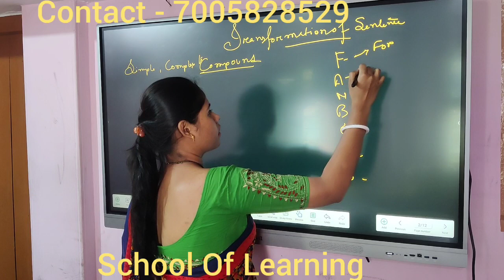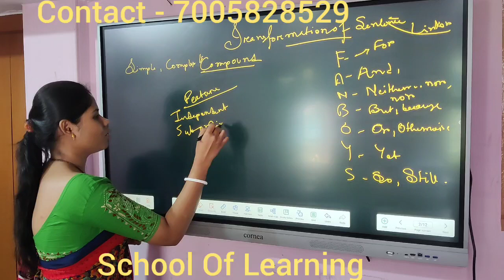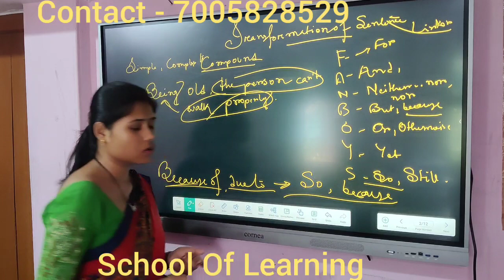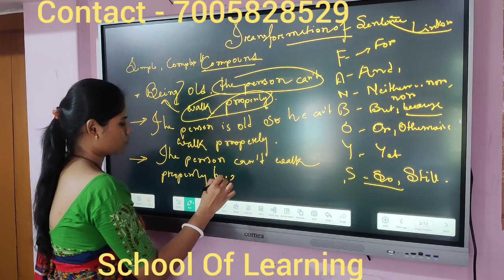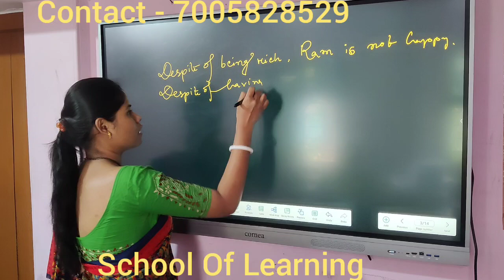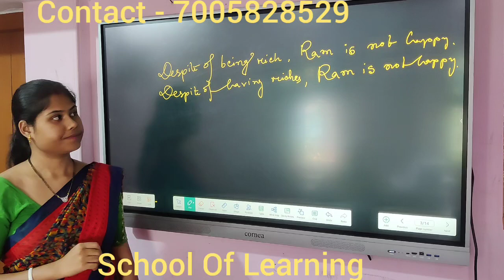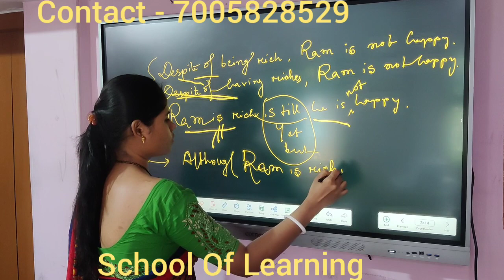Tripura TET Paper 2 Exam Preparation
How to prepare CTET, TET-I, TET-II, EMRS, KVS exams?
Easy study tips.
weekly mock test
Short notes
Guidance by subject experts
Everything you'll get at low cost.

Address - Netaji Chowmuhani, Agartala